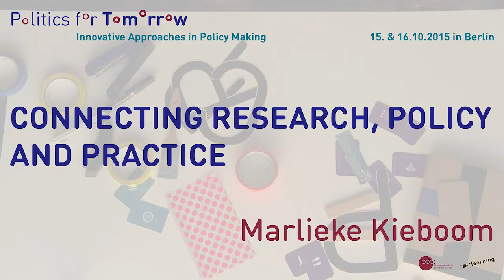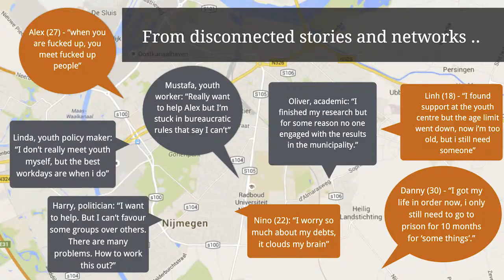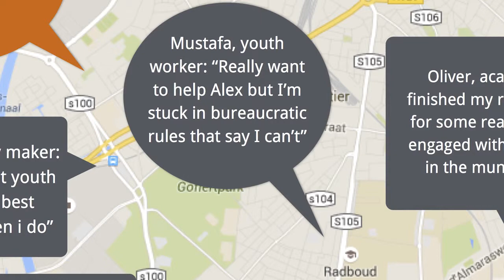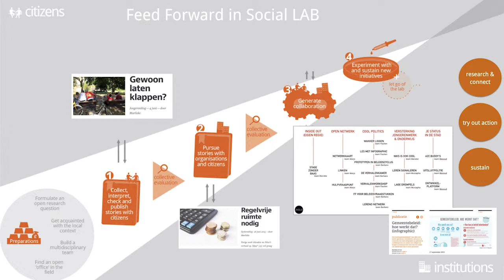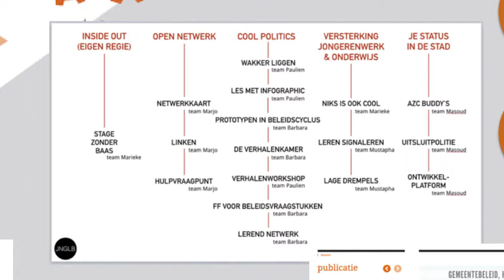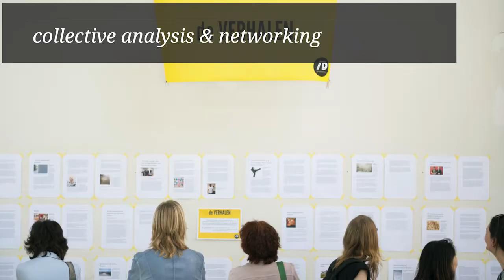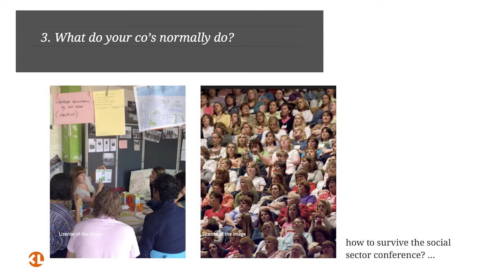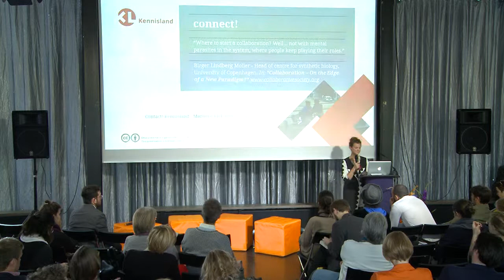Marlieke Kieboom - CONNECTING RESEARCH, POLICY AND PRACTICE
Marlieke Kieboom - Research Advisor Social Innovation, Kennisland, NL
Marlieke is a field worker, researcher and concept designer in the field of education and governance. Her encompassing question is: how can knowledge and research better support innovative practices? She believes there's a better match to be made between day to day social innovation practices, policy making and academia. To make this happen she works together with her colleagues at Kennisland in setting up and running public sector labs for/with youth and elders in the Dutch municipalities of Dordrecht, Nijmegen and Amsterdam.